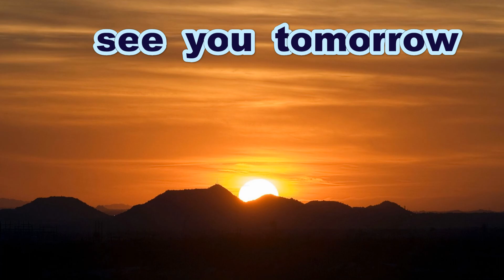《中学硬式》【サイドノック】 瀬戸内クラブ ヤング 【円陣】【第30回ヤングリーグ中国秋季大会】